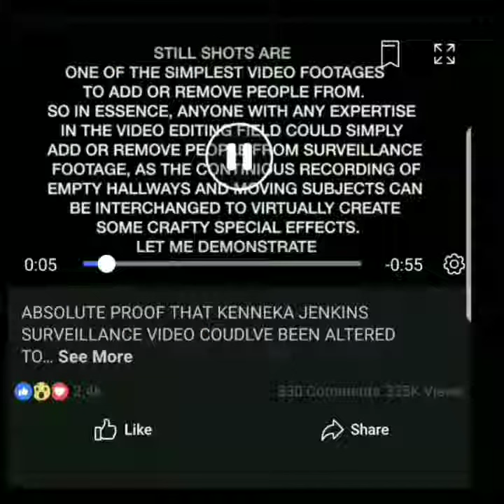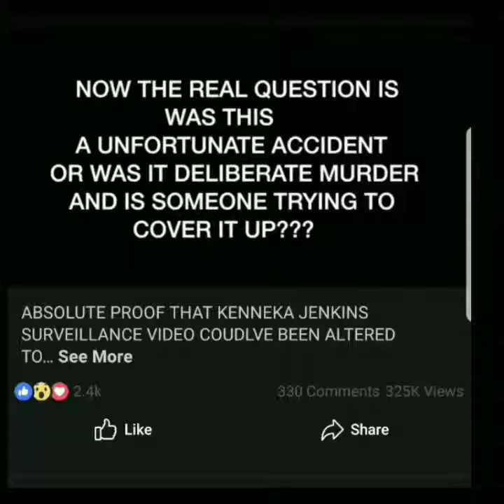CREEPY EDITING!! KEENEKA JENKINS DISAPPEARS! IN ENTRANCE TO HOTEL WITH FRIENDS